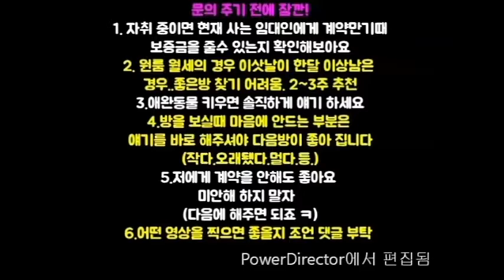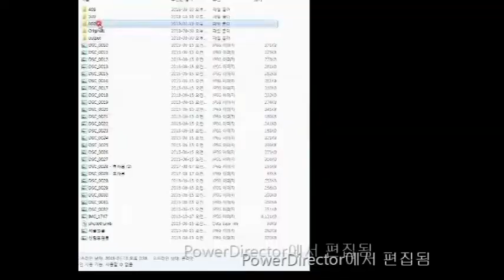신림동복층원룸 500-40